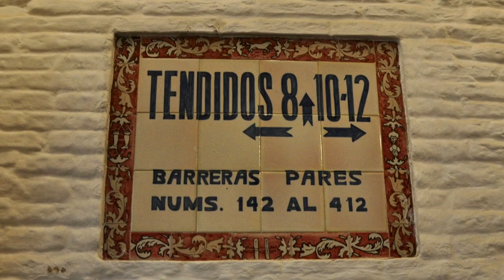Seville Top 10 | Top 10 To Do Seville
The highlights of Seville are shown in a short film. Enjoy it!
Greetings, Travel with Taal